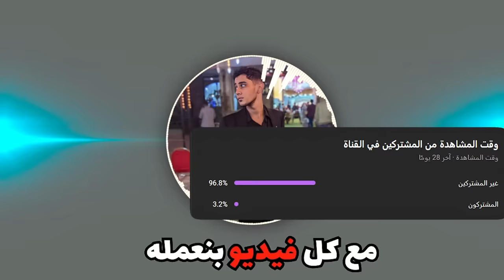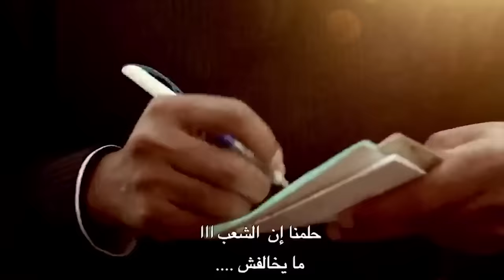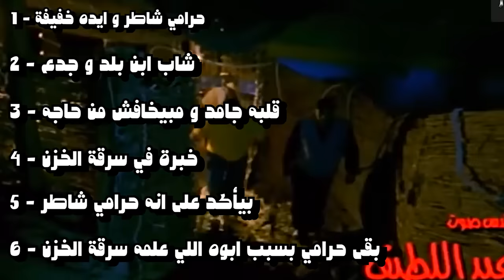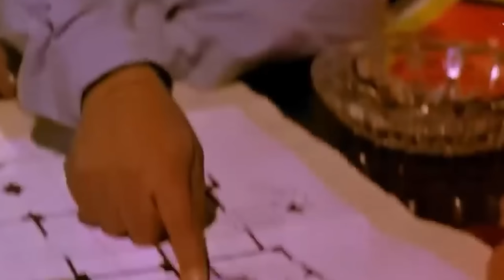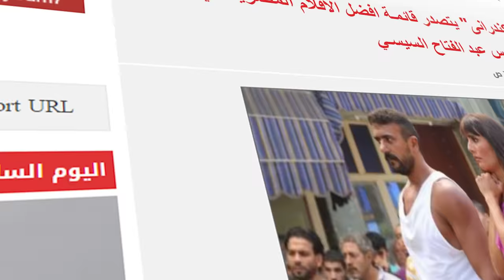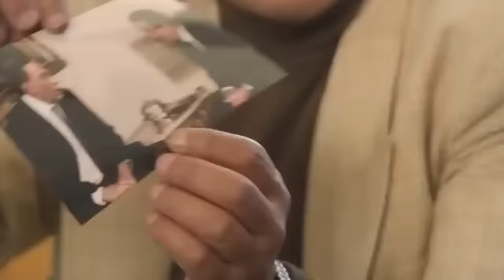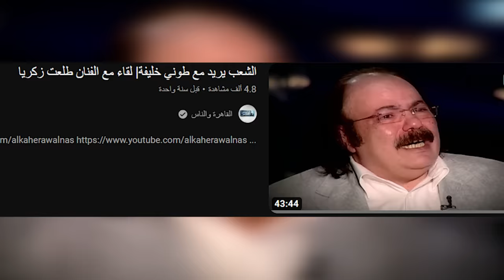ليه بنحب طلعت زكريا ؟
لو عندك حد عايز اتكلم عليه اكتبلي اسمه في كومنت
متنساش السبسكرايب بقى
و الايك برضوا
سلام
Ahmed Osama

افلام مصرية
افلام عربية
افلام
دراما مصرية
نتفلكس
شاهد
واتش ات
طلعت زكريا
الزيبق
سوبر هنيدي
مسلسل العراف
فيلم الاسكندراني
عمارة يقوبيان
قصة الحي الشعبي
عودة الندلة
السيد أبو العربي وصل
فيلم أبو علي
ممثل
الرئيس محمد حسني مبارك
سياسه
اقتصاد